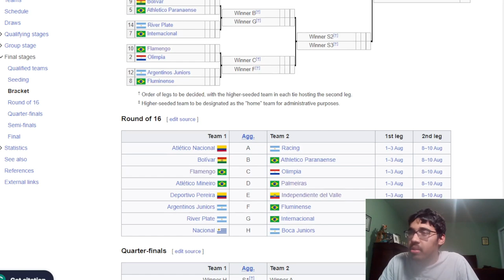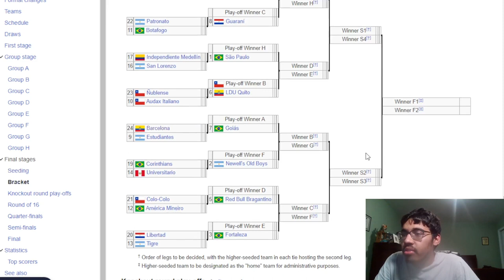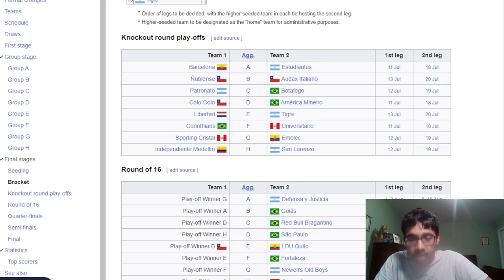COPA LIBERTADORES AND COPA SUDAMERICANA KNOCKOUT STAGE DRAW REACTION